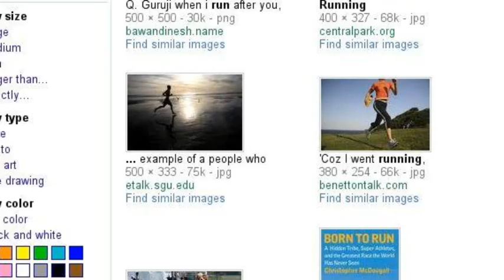Things I Love! (Inspired By 2000americangirl!)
these are things i love!
Response to: Things' I Love!!